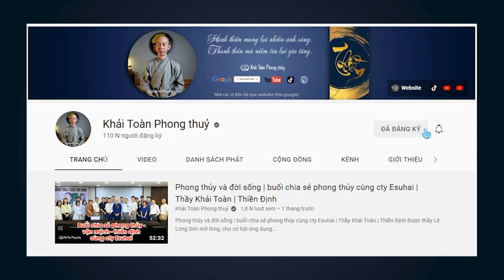Thiền - Chém đứt cơn giận - lìa khổ đau | Tập ngồi thiền | Thầy Khải Toàn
Thiền giúp ta ngủ ngon ăn ngon, tâm tánh bình hòa giảm nóng giận, tâm an trí sáng trong đời sống quá nhiều thứ lo toan, và hàng vạn điều lành khác thiền mang lại, thiền đã có vài ngàn năm trước, thời gian sau này khoa học đã thừa nhận sự tuyệt vời của thiền, hãy ngồi xuống hành thiền, tự bạn có câu trả lời thiền để làm gì
 Bạn hãy nhìn những bậc tu hành, thiền định và trí huệ giúp những vị ấy như có nguồn năng lượng vô tận, gương mặt thanh thoát từ bi, giả dụ thầy Thích Nhất Hạnh, thầy Tịnh Không, thầy Thích Pháp Hòa, Thầy Minh Niệm, gương mặt vị nào cũng tràn đầy năng lượng và từ bi
 Bạn hãy đến những lớp thiền, tại không gian này đã tích tụ bao năng lượng lành, những thiền giả thiền sinh nơi này, ít nhiều tích lũy công phu thiền định, không bàn về xấu đẹp theo chuẩn thế gian, trên gương mặt của những người hành thiền, có một sự hiền hòa, đó chính là tâm thiện tướng chuyển